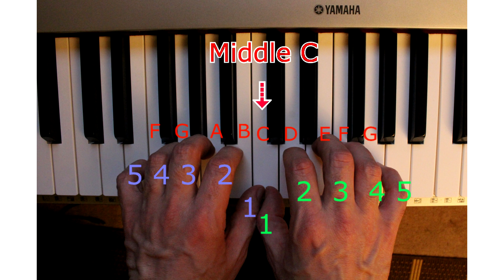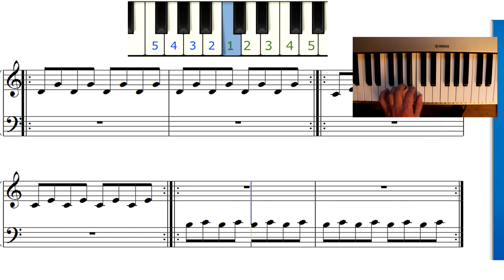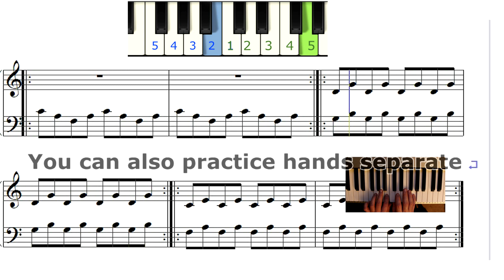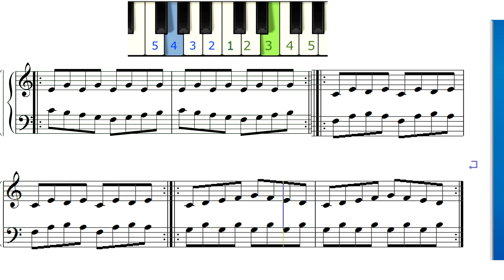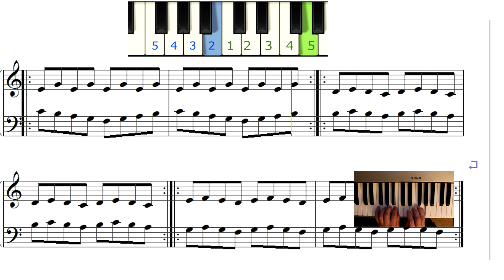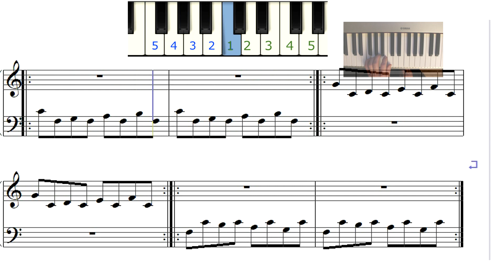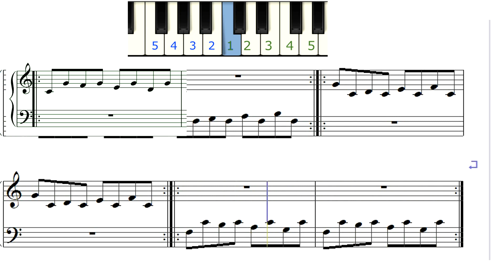Get fast on the piano (Slower ver.) : Gain control and speed on the keyboard. Better technique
Get control, strength and speed in your keyboard fingers. These exercises will teach your fingers to respond. One of the problems piano students have is that their fingers cannot cope with the demands of speed, independence, precision, pulse, etc. These exercises will help you to develop just that. choose your correct speed among the three available videos we have: Slower-Normal-Faster.
This is a nice and fun way of doing something that is one of the most boring activities when studying an instrument: technique.